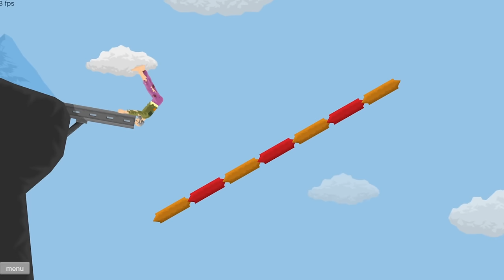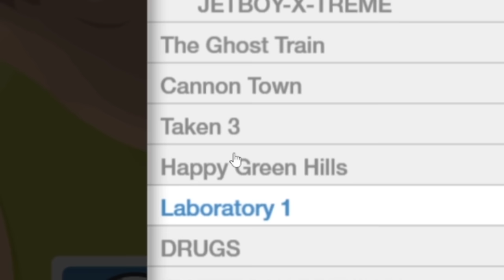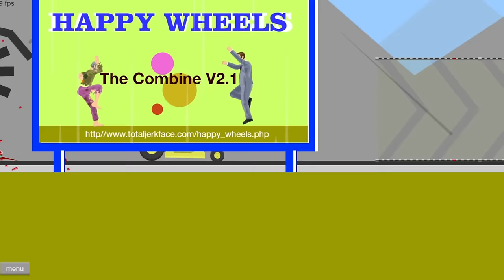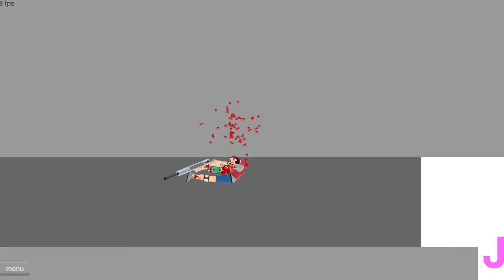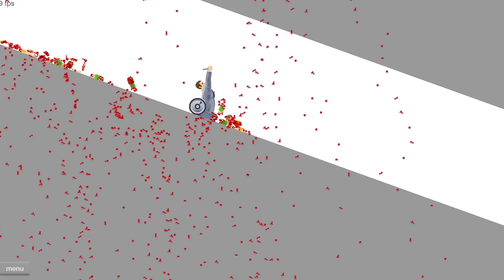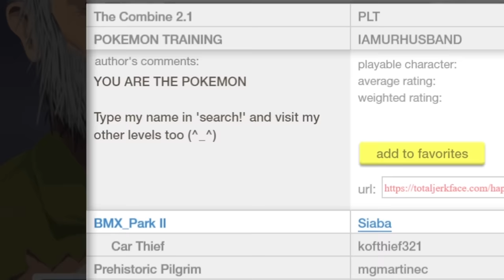Remember Happy Wheels?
Remember Happy wheels? Well I'm palying it in the great year of 2024 so I hope you do. Join me as I reminice about classic happy wheel maps, Hating Justin Bieber, rope swings, and Segway guy!